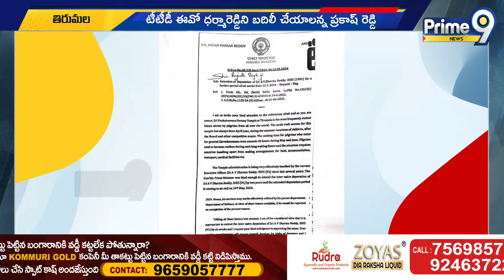జగన్ కు బిజెపి నేత లేఖ..? | CEC Leader Letter To Cm Jagan | Prime9 News